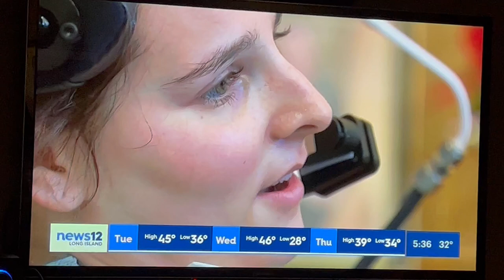Video of Rebecca Koltun - Coming Home 12.20.21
After a long 9 months, 3 different hospitals/rehabs, Rebecca is able to return to her temporary home until her family home is done being remodeled.

For more about Rebecca and her story, or to donate to help support Rebecca, please go